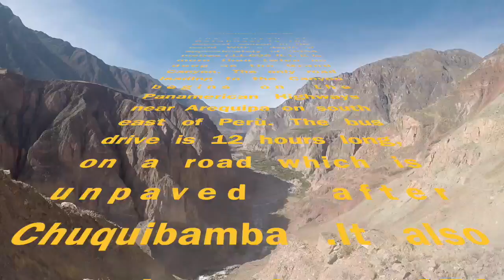El Cañón de Cotahuasi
Wonderful trip in kayak in the World's Deepest  Canyon. With a depth of approximately 3,354 metres (11,004 ft), it is more than twice as deep as the Grand Canyon.